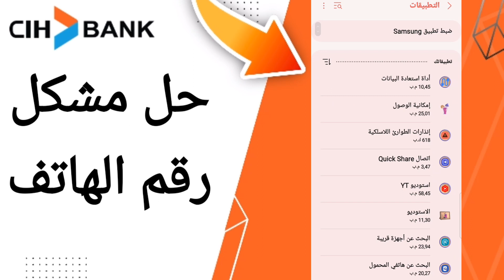كيفية طريقة حل مشكل رقم الهاتف على تطبيق السياش بنك على الهاتف CIH Mobile